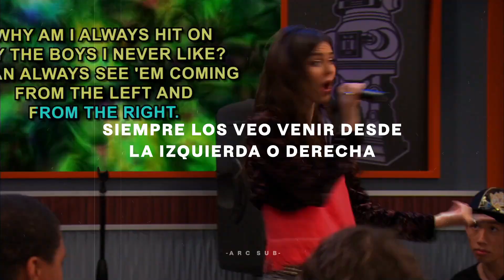Victoria Justice & Elizabeth Gillies - Take A Hint | Sub Español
Take A Hint | Sub Español